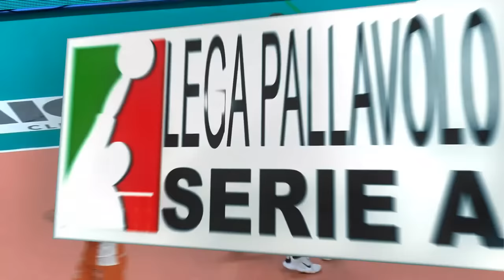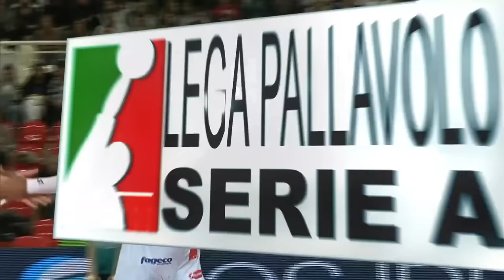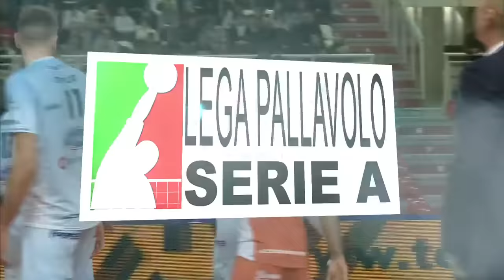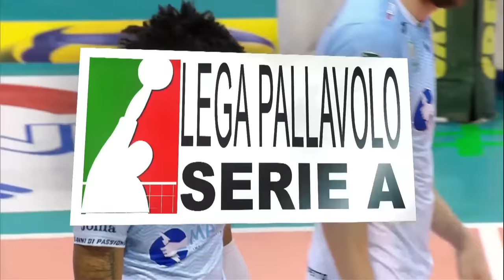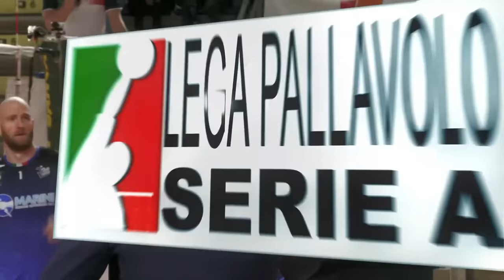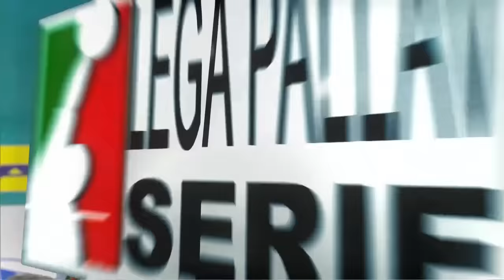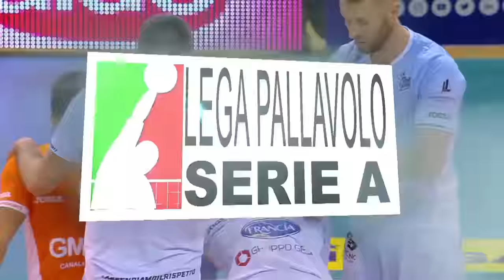Jose Miguel Gutierrez | Monster of the Vertical Jump from Cuba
Jose Miguel Gutierrez | Monster of the Vertical Jump from Cuba. Jose Miguel Gutierrez Suarez is 22 years old volleyball player from Cuba. Now, he play for volleyball team Top Volleyball Cisterna in Italian Volleyball league
(Pallavolo Serie A) and for national volleyball team Cuba.

Jose Miguel Gutierrez has amazing vertical jump, and also, very powerful spike. He play as outside hitter and opposite spiker. He is definitely future of the volleyball and volleyball player who becomes one of the best players in the world! Enjoy this video :)